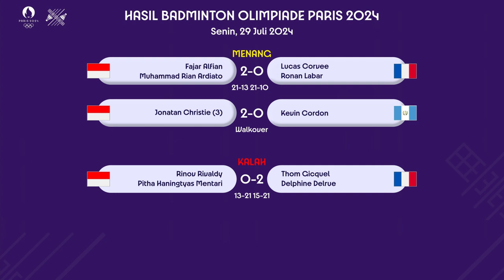PENENTUAN JUARA GRUP FAJRI VS SATCHI BESOK PUKUL 19:00 WIB LIVE VIDIO.COM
JADWAL PERTANDINGAN BADMINTON OLIMPIADE PARIS 2024 PENENTUAN JUARA GRUP FAJRI VS SATCHI BESOK PUKUL 19:00 WIB LIVE VIDIO.COM